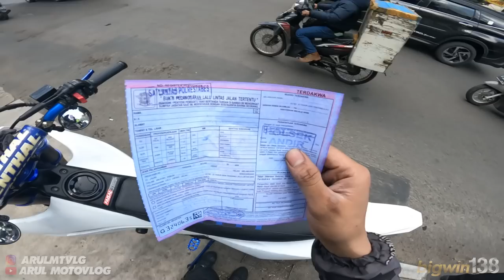HARI APES GK ADA DI KALENDER, KALO ADA BERARTI KALENDERNYA AJAIB!!